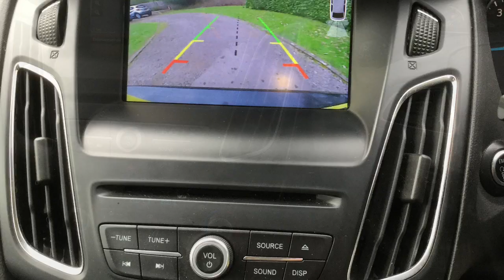Used cars at Taylors Pitstop Garage, nr Crawley West Sussex